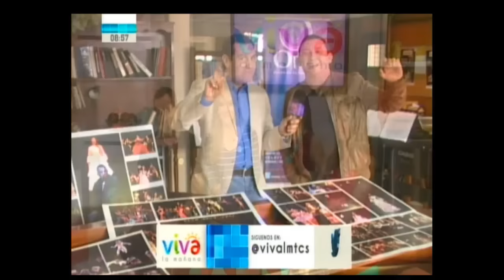Viva La Mañana - Cantante de Opera